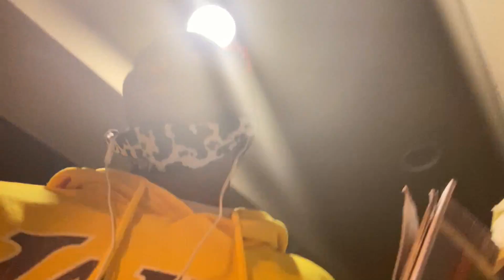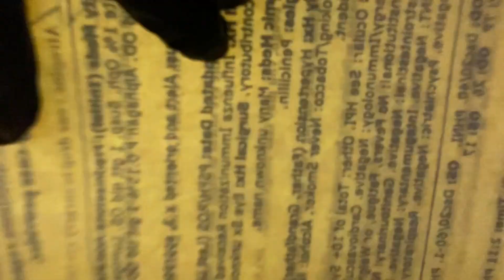SURGERY DAY VLOG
In today’s video I did a blog for you guys to show you the in site of what I go through on surgery day. I did a surgery on my left eye for my glaucoma( the nerve connecting the eye to the brain is damaged, usually due to high eye pressure.) to help drain some of the fluid out my eye.

* Here a little about me⬇️
* Name:Brittany
* Age:16
* Birthday: May 24
* Zodiac: Gemini ♊️
* Born :Jamaica 🇯🇲
* Grade: 11th
* Camera: iPhone 11
* Ethnicity: black